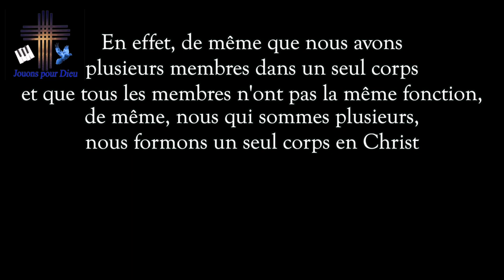La Place des Musiciens Aujourd'hui - Charles Welty (Tarzan)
Utilisez d'avantage vos Musiciens et ne les remplacez pas par des Play-back, mais au contraire respectez-les et mettez-les à l'honneur.

L'Éternel m'a sauvé ! Nous ferons résonner les cordes de nos Instruments, tous les jours de notre vie, dans la Maison de l'Éternel.
Ésaïe 38:20